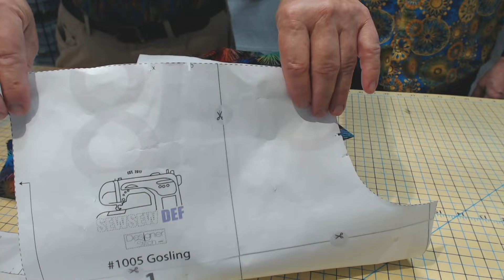Sew Chatty Ep.159 "Steven Makes a Shirt- Button Ban and Yoke" October 11, 2024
Sew With Stephanie and Steven
Time: This is a recurring meeting Meet anytime

This Past Week's Videos